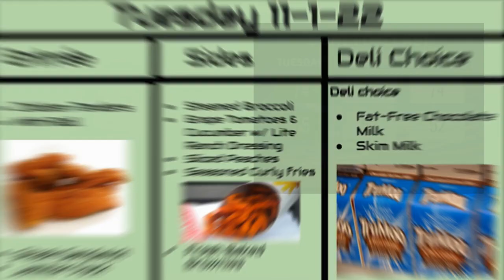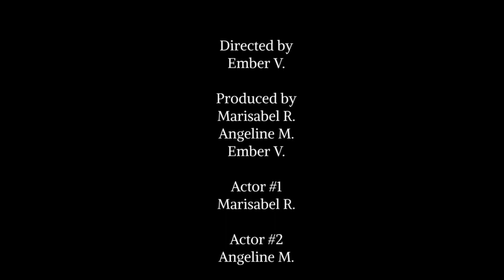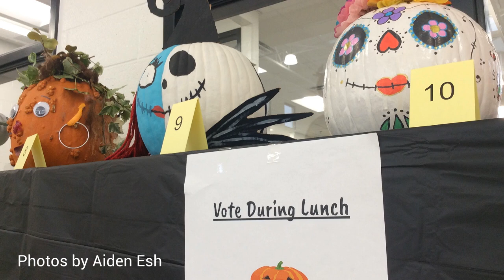11-1-22 Tuesday Morning News